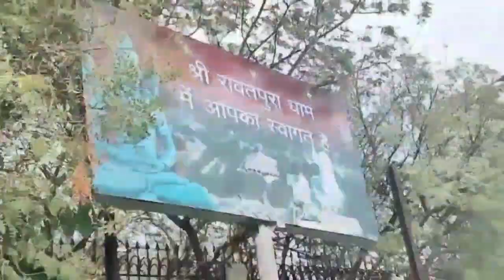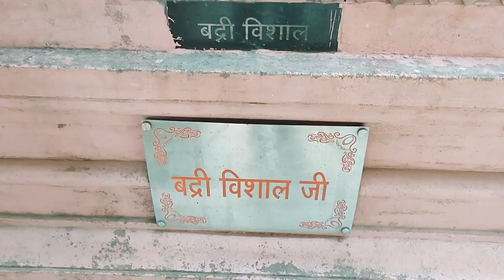LOCKDOWN KE BAD FIRST FAMILY TRIP PART- 2 | Deeksha's Vlog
Hiii family welcome or welcome back to my channel so i am back with new video so here is first family trip -  LOCKDOWN KE BAD FIRST FAMILY TRIP PART- 2 ! so here this video is a family trip in this video you will see where we went for our first famliy trip after lockdown ,  as i say in first part why i'm super excited for the trip & also guys this video is not ended here this video also have a second part so stay tuned for second part &

KEEP LOVING KEEP SUPPORING

Thanku so much